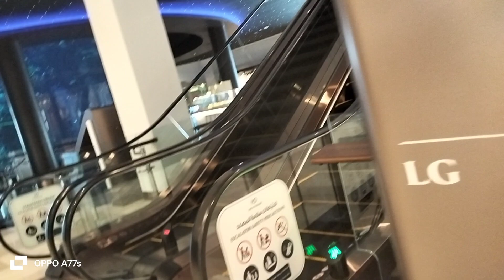FINALLY I REACH DELMUNIA MALL OF BAHRAIN